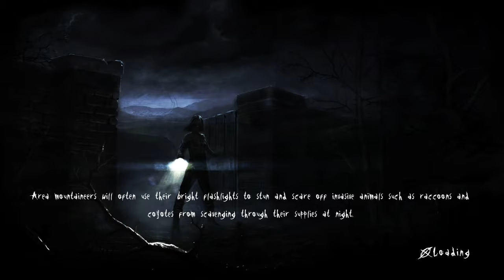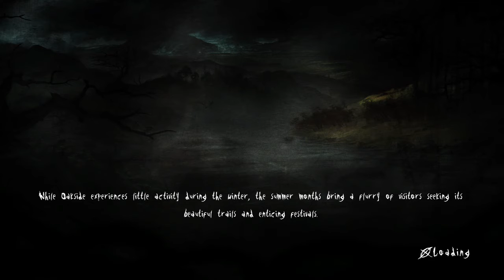DANG IT SLENDER: Slender The Arrival part 2